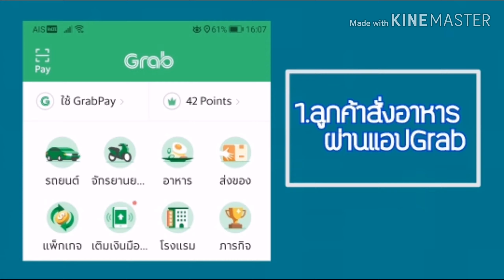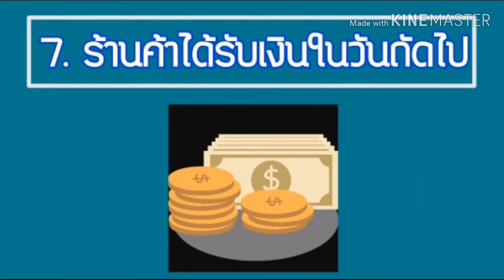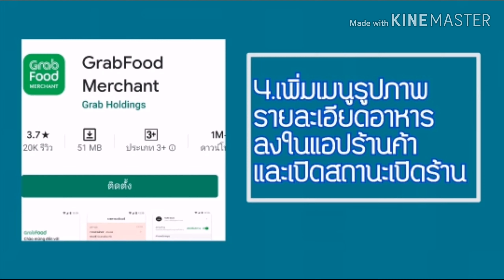EP.41 4 ขั้นตอนเปิดร้านค้าในGrab/Delivery คือทางรอด /เพิ่มช่องทางสร้างรายได้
รีวิวขั้นตอนนำร้านค้าสมัครในapp Grabเพื่อเป็นทางเลือกให้คนที่สนใจค่ะ